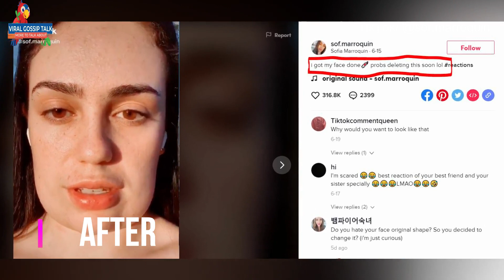Lady's family react to her swollen face after cosmetic procedure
Woman's family react to her swollen face after surprise cosmetic procedure
She hadn't told them she was having injections into her jawline.

Sofia Marroquin, 19 years old, shared on TikTok a cosmetic procedure that resulted to a rectangular shape face.